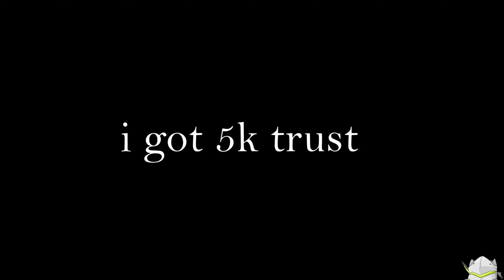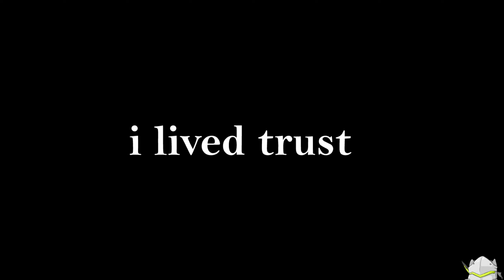The Genji Phonk Buff Is UNBEATABLE | Overwatch 2 Season 3 Genji Main Competitive Gameplay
genji diff?